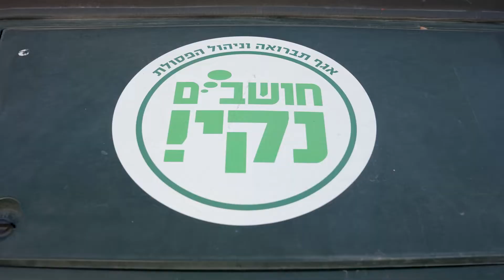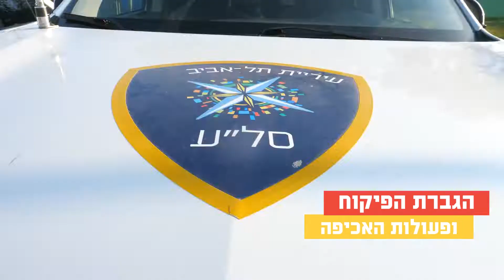מבצע נימר"ץ- נווה שאנן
.מבצע נימר"ץ - ניקיון ושיפור המרחב הציבורי יוצא לדרך
עיריית תל אביב-יפו עורכת מאז קיץ 2021 ולאורך 2022 שורת מבצעים ממוקדים לניקיון שכונות העיר תחת השם "נימר"ץ", ניקיון ושיפור המרחב הציבורי.

במסגרת מבצעי נימר"ץ החדשים, עשרות עובדים ועובדות ממגוון יחידות התפעול השונות של העירייה בשיתוף ובשילוב מינהל קהילה משלבים ידיים בשורת מבצעים ממקודים לשיפור פני העיר וניקיון שכונותיה. הפעולות מתמקדות בריכוז מאמץ לשיפור חזות המרחב הציבורי, בשלל תחומי העיסוק של העירייה בנושאי תברואה, שיפור פני העיר, פיקוח, ביטחון, דרכים, מאור, פיקוח על הבנייה ועוד.